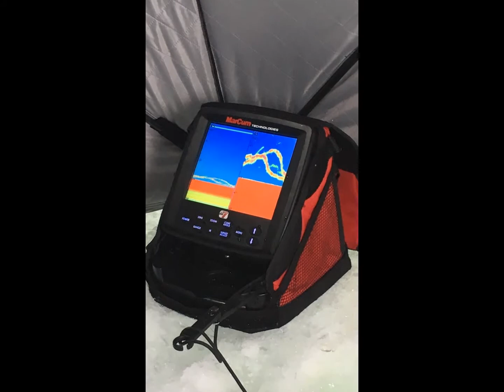2016-2 BWCA winter fishing trip BL BJ MF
Mike Brad & Brad hit Northie for lakers through the ice on snowmobiles.